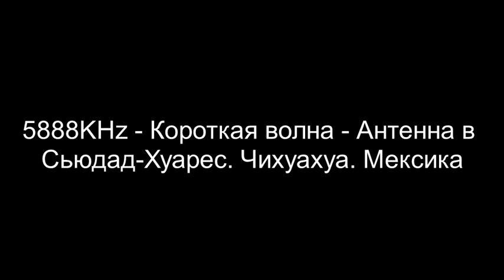Radio Sin Nombre Internacional - 5888KHz. Город Хуарес. Мексика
Сигнал, захваченный с помощью радио Kenwood TS 2000